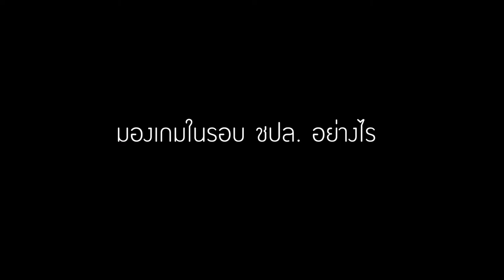Talk with.."รณชัย รังสิโย" ศูนย์หน้าของทัพ "ตราชฎา" ราชประชา เอฟซี